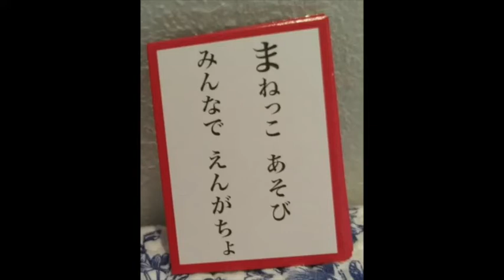まSpirited Away Karuta